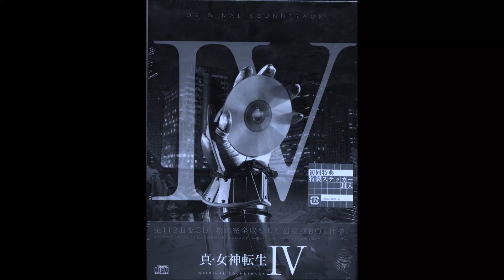[Slowed & Reverb] Shin Megami Tensei IV - Kiccigiorgi Forest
Slowed to 87.5%
Requested by @MoonPhazeArts